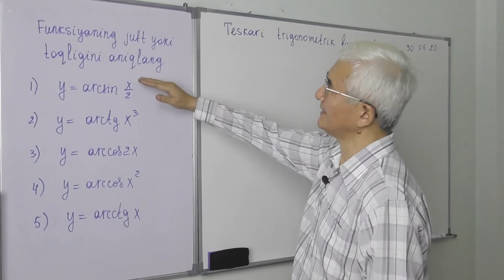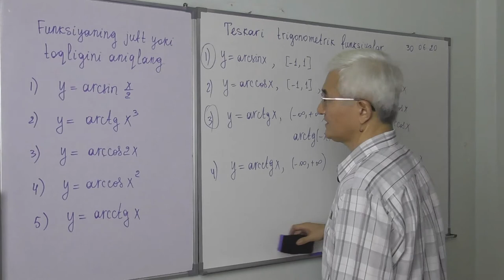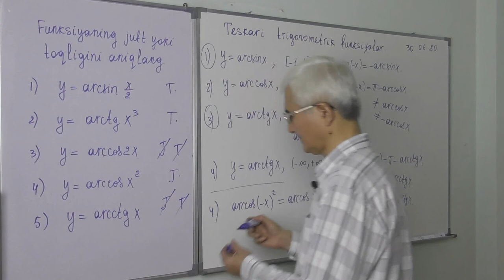27 11 Teskari trigonometrik funksiyalar Juft toqligi